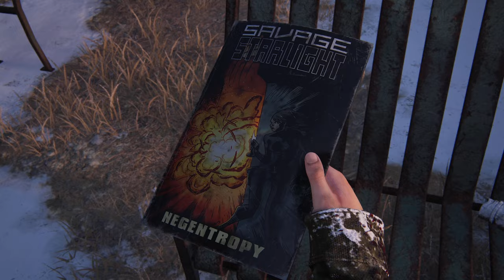The Last of Us 1| Part 13 | Lakeside Resort | Gameplay Walkthrough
The Last of Us 1| Part 13 | Lakeside Resort | Gameplay Walkthrough No Commentary